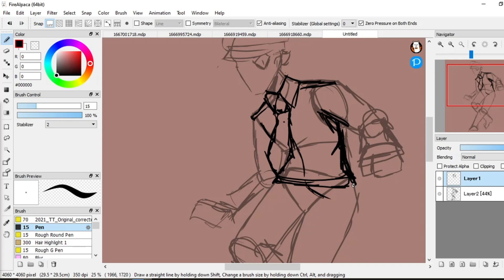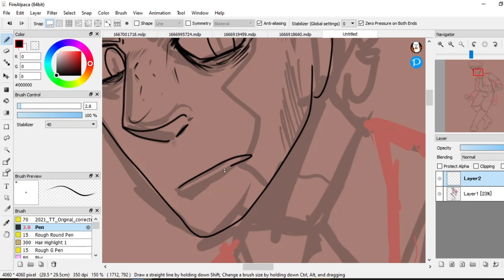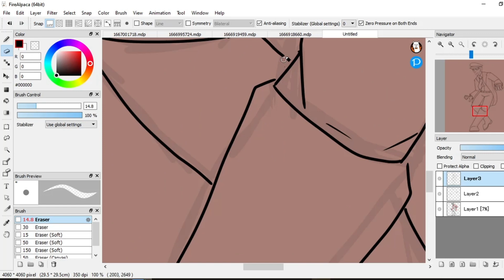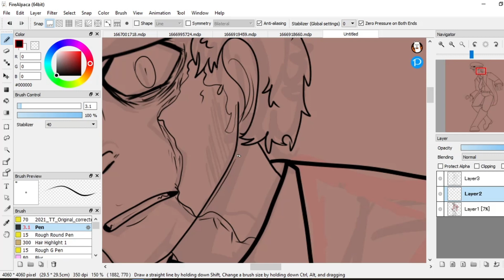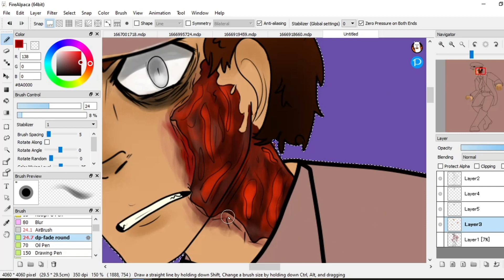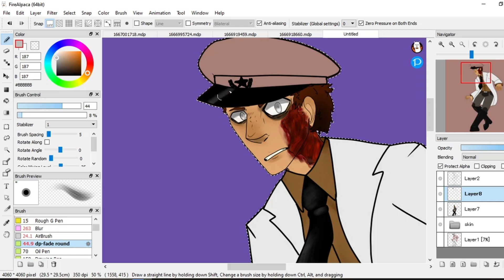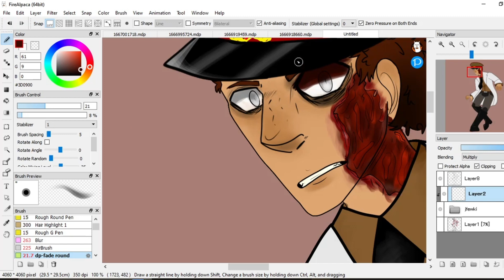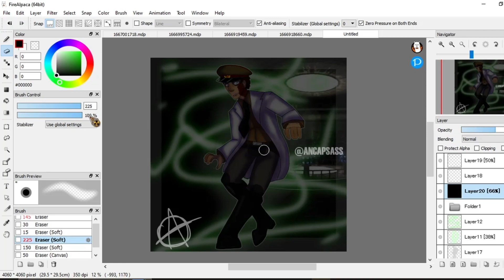Vladimir Kostnovich || S.T.A.L.K.E.R OC speedpaint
ayyyyyyyy uuhhhhhhh hi
im not dead surpisingly
anyways peep the new OC
who is actually a S.T.A.L.K.E.R and Half-life OC, yeah im so cool i have a oc that can be used in 2 fandoms NO WAYY

a little by on this guy!
he is part of this S. T. A. L. K. E. R x HLVRAI AU of mine called anomaly (turning it into a fic soon) he is basically a C-Con member that got kicked off the group when the government found out about the ties he had with a unknown western supplier. to pay for his "treason" he becomes a human test subject, trying to see if the human mind can connect to the noosphere using certain amounts of psy-waves.

yep that's a short thing about him 😍😍😍